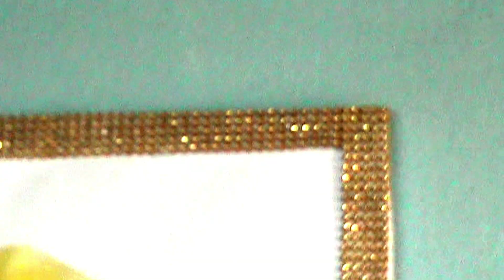Best reuse idea of fabric carry bag | Shopping bag craft | Best out of waste | RS crafts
Please watch►►►►

শপিং ব্যাগ দিয়ে কুশন ও কুশন কভার তৈরি করুন//cushion and cushion cover with shopping bag//RS crafts